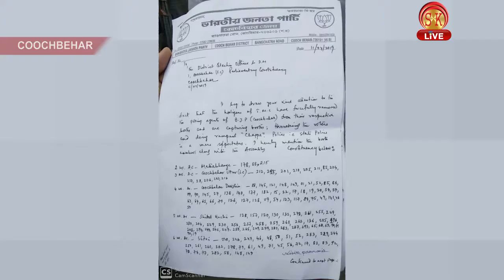চলছে ছাপ্পা ভোট? রাজ্য পুলিশকে নিশানা করে জেলা অবজারভারকে মুচলেখা বিজেপি প্রার্থীর